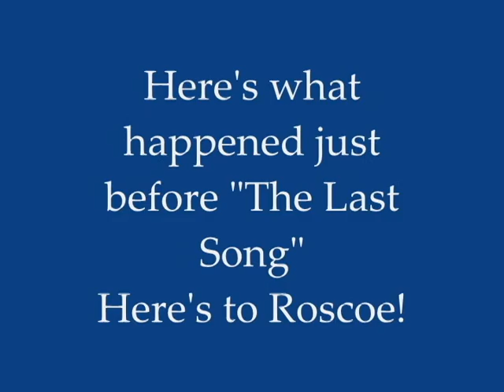"The Last Song" Original by Blue Sky Salesman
As you might gather this was always our last song to be played for the night, and what a fine night this one was!

Michael Magno, acoustic guitar and vocals; Darin Boyd, lead guitar and vocals; Joey Allred, keys, piano, samples, guitar; Jason Clark, drums; Todd Cathey, bass